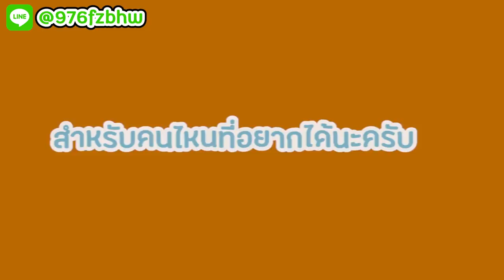ถ้า!? ผมสามารถสร้าง "หน้ากาก แห่ง หายนะ" ในมายคราฟได้!! ฆ่าสิ่งมีชีวิตทั้งหมด 55 - Minecraft